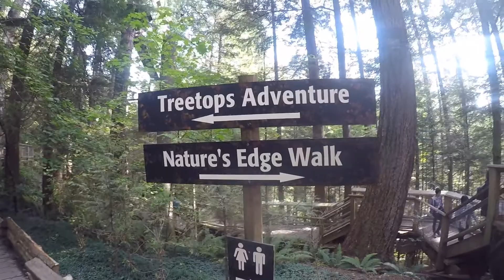Capilano Suspension Bridge Park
Me and the FAMS visit to the Capilano Suspension Bridge Park at Vancouver, BC, Canada. We did the CLIFF walk the treetop adventure and the suspension bridge.